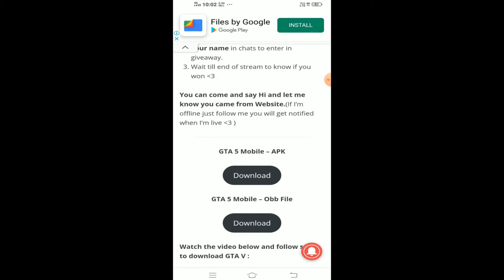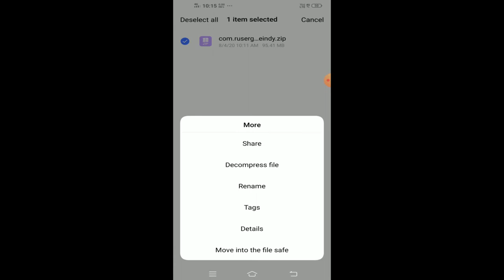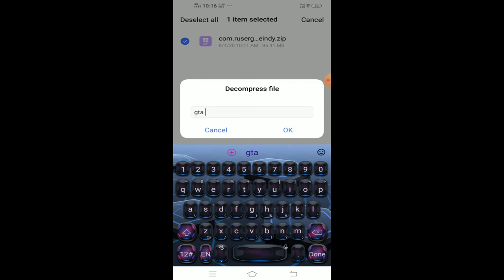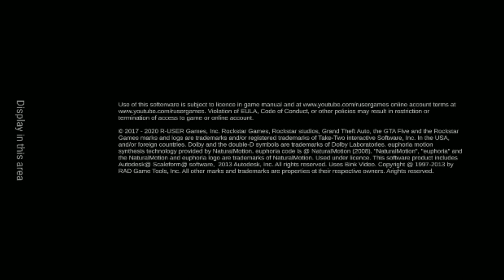How To Download GTA 5 On Mobile !! Install GTA 5 On Mobile For Free !! How To play GTA 5 On Mobile